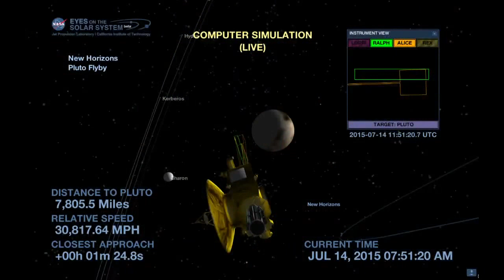NEW HORIZONS PLUTO ARRIVAL LIVE - The Closest Approach to the dwarf Planet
ARRIVAL AT PLUTO:
 NASA's New Horizons probe has zoomed by Pluto today (July 14), with its closest approach to the dwarf planet coming at 7:49 a.m. EDT (11:49/13:49 MESZ). At 8:30 p.m. ET (00.30GMT/02:30 MESZ), NASA will host a live webcast of the probe's "phone home signal"